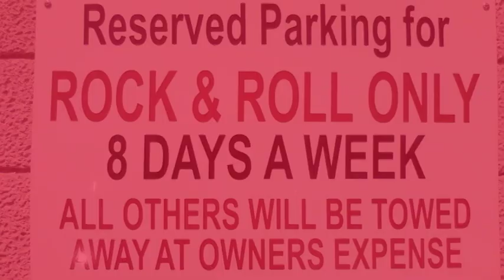ROCK AND ROLL SAN DIEGO School Of Music And Performing Arts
Rock and Roll San Diego : School of Music Performance and Recording Arts